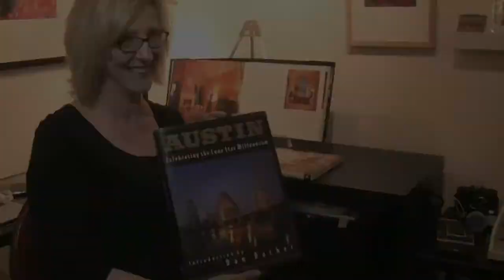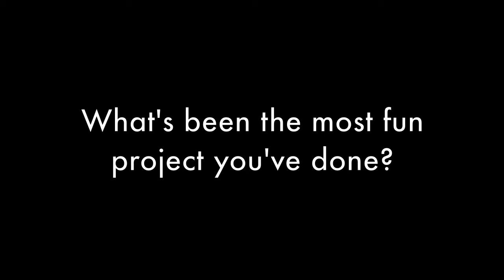Architecture from a photographer's point of view-Interview with Tina Weitz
Tina Weitz has been photographing residential and commercial projects in Austin since the 1990s, and in this interview, she tells of the changes shes seen in Austin and gives a peek at some of the photos shes taken over the years.